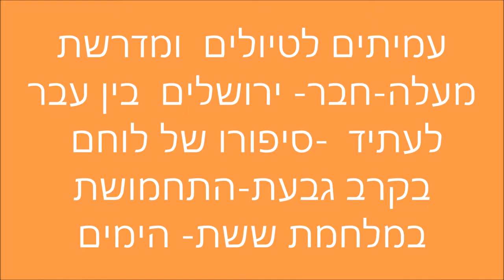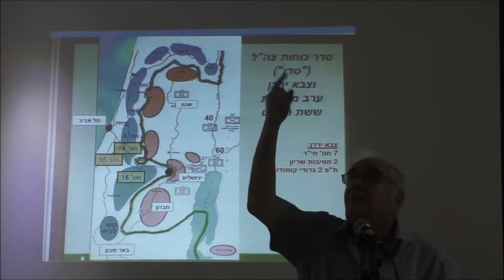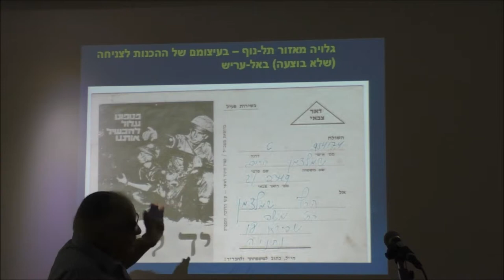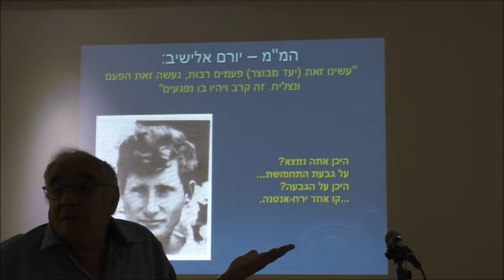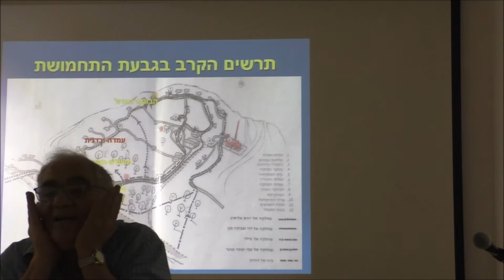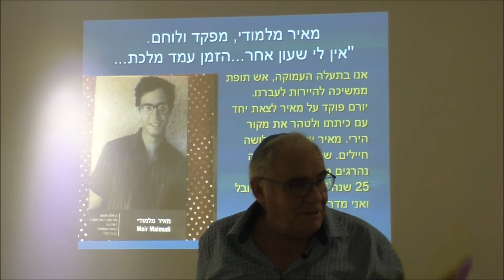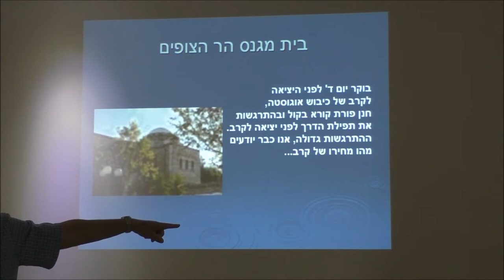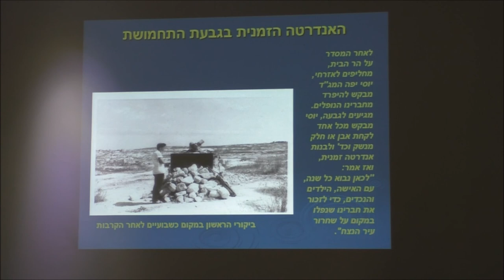19066-'עמיתים לטיולים ומדרשת מעלה חבר-סיפורו של לוחם-מגבעת התחמושת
19066-'עמיתים לטיולים ומדרשת מעלה חבר - כנס ירושלים  עבר הווה ועתיד
 -סיפורו של לוחם-מגבעת התחמושת במלחמת ששת-הימים - חיים שלם  צ'ילי   הפקה- לשם שמים